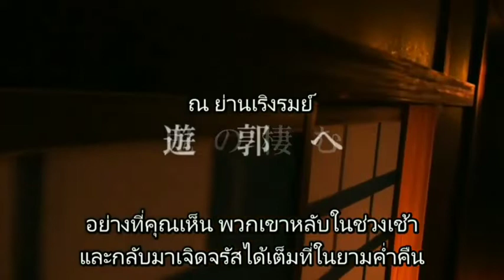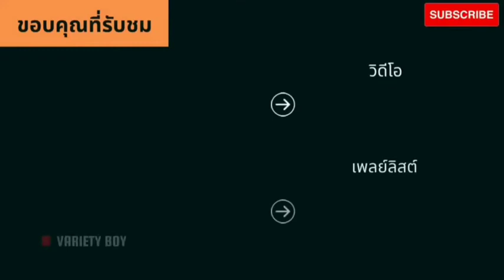ตัวอย่าง ดาบพิฆาตอสูร ภาค2 (Kimetsu no Yaiba) l ซับไทย